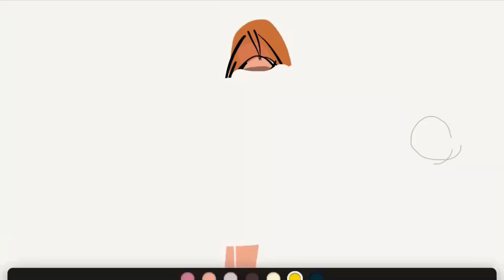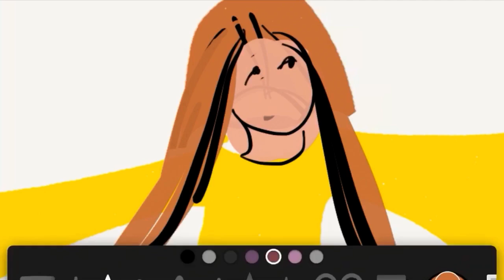Swap heaviness for Praise.